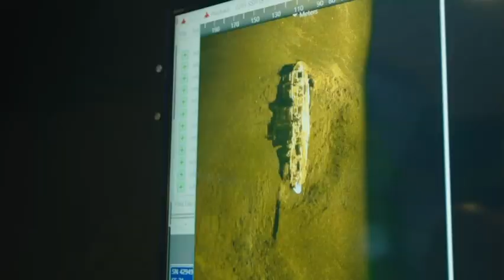Sunken WWII U.S. carrier discovered in Pacific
At a depth of nearly 17,500 feet, a research vessel funded by the late Seattle billionaire Paul Allen has discovered the wreckage of an American aircraft carrier sunk in the South Pacific during World War II. (Feb. 14)